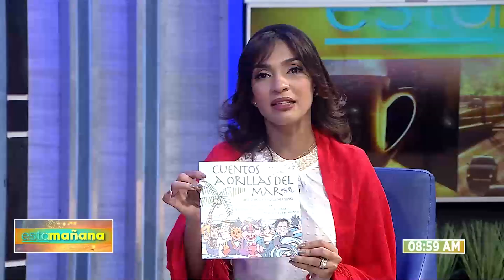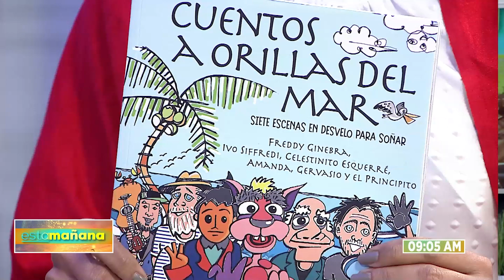Esta Mañana | Sigue la nueva temporada de Cuentos a Orillas del Mar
Acompaña a los comunicadores Charys Melo (@charysmelo), Alex Santiago. (@AlexSantiagoTV) y Wendy Mora Cueto (@Wendycmora)